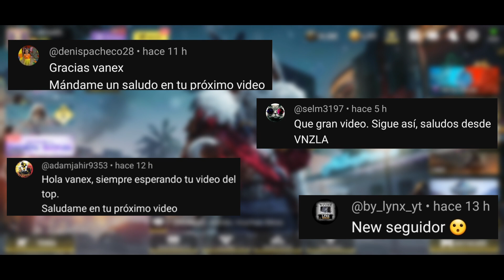RECLAMA YA!! Y USA LA NUEVA DR-H LEGENDARIA KUROHANA GRATIS EN COD MOBILE! - MEJORES CLASES MJ Y BR